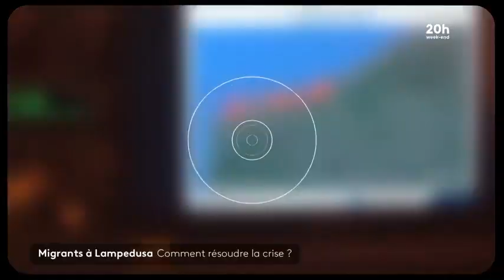7jours 230922 Migration BR4